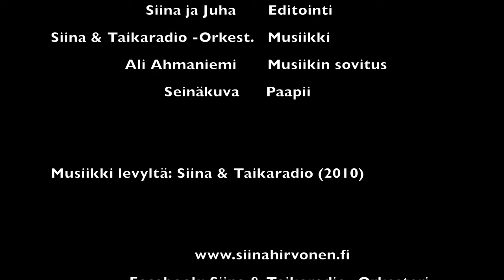Siinan TaikaStudio, Peukalopotti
(säv. ja san. Trad., sov. Ali Ahmaniemi)

Musiikki levyltä: Siina & Taikaradio (2010)